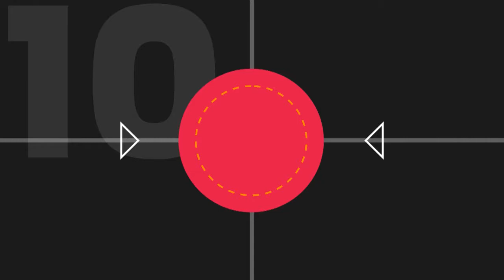Fernando Clementz y sus 10 mejores goles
Los!0DelDiego